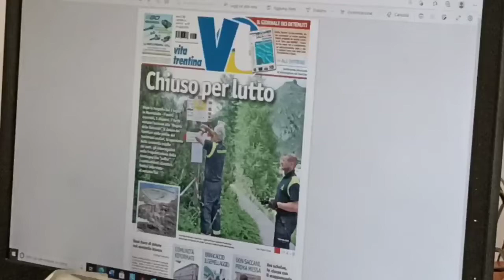Tragedia della Marmolada: il direttore Diego Andreatta presenta il numero speciale in edicola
Dopo la tragedia del 3 luglio in Marmolada vietato l’accesso alla “Regina delle Dolomiti”. Il dolore dei familiari nelle parole dei testimoni oculari, lo sgomento delle comunità colpite dai lutti, gli interrogativi sulla frequentazione della montagna che “soffre“ i cambiamenti climatici, nel numero di Vita Trentina in edicola da oggi, e su